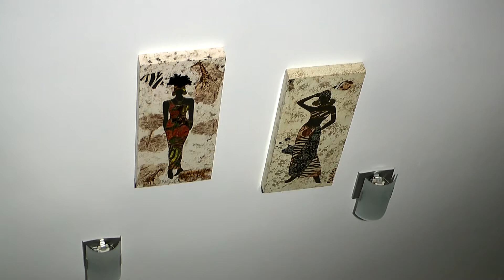Sobrevivência TEST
Teste da nossa Câmera.